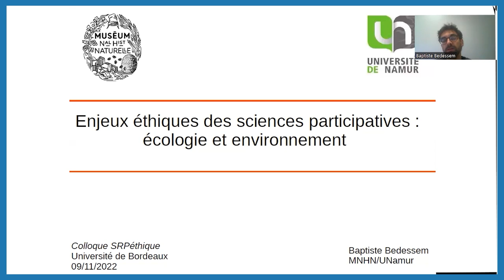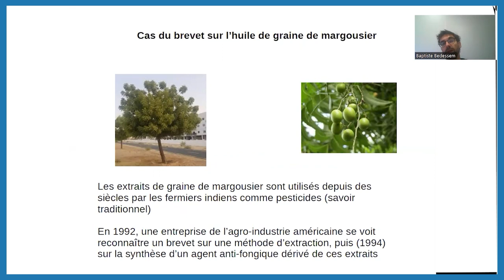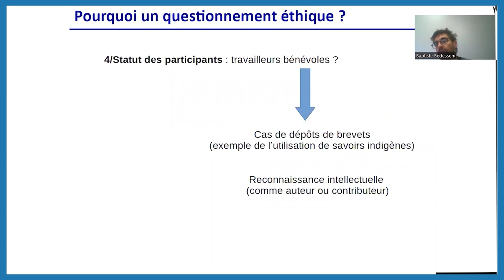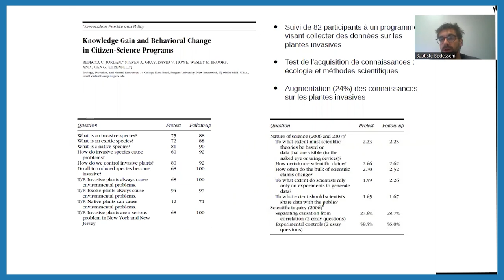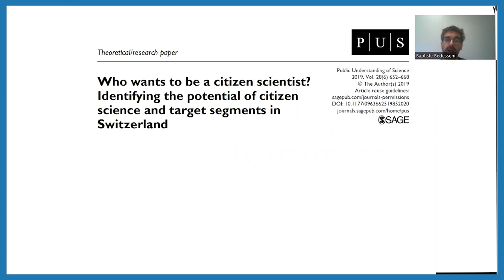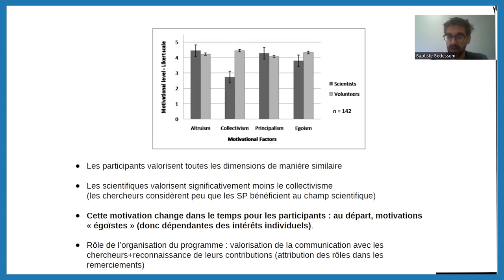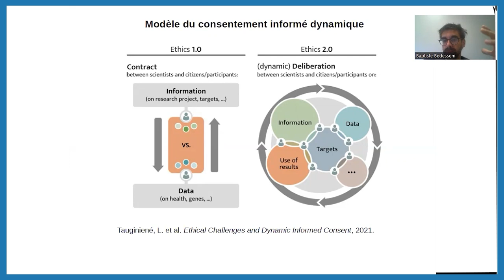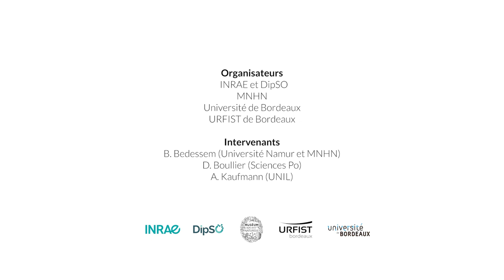Baptiste Bedessem - Enjeux éthiques des sciences participatives en écologie et environnement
Conférence de Baptiste Bedessem (Muséum National d'Histoire Naturelle et Université de Namur)
Enjeux éthiques des sciences et recherches participatives dans le domaine de l'écologie et de l'environnement

Colloque "Enjeux éthiques des sciences et recherches participatives" - 9 et 10 novembre 2022 - Bordeaux
Organisation : INRAE / MNHN / URFIST de Bordeaux / Université de Bordeaux